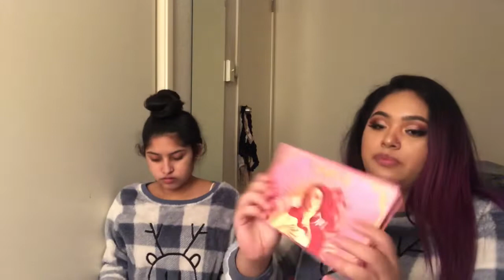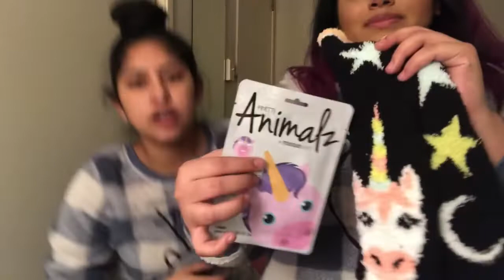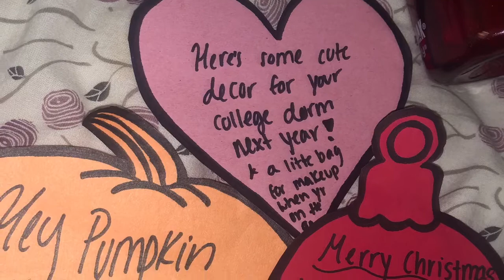What We Got for Christmas 2018!!